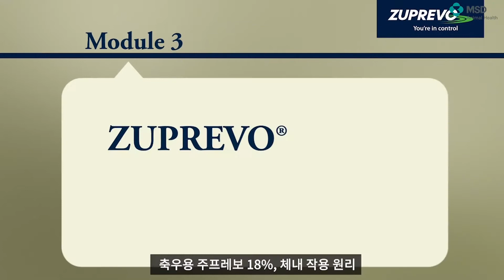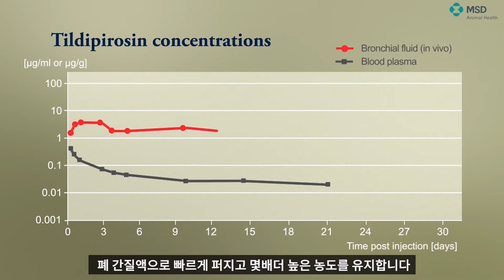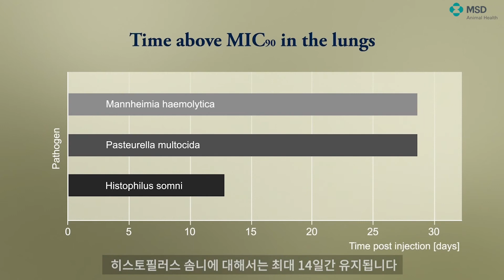[송아지관리] 송아지 폐렴 치료 및 예방 법! 주프레보 체내 작용 원리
송아지 이유 전후, 수송/입식시 수송열로 인한 폐렴 발생 위험 증가
주.프.레.보!!!로
송아지 폐렴 위기를 넘기세요!!
어떻게 1회 접종으로 약효가 28일간 지속되는지
소에게 적합하도록 설계된 주프레보18% 🐄
주프레보의 체내 작용 원리를 알아보세요~